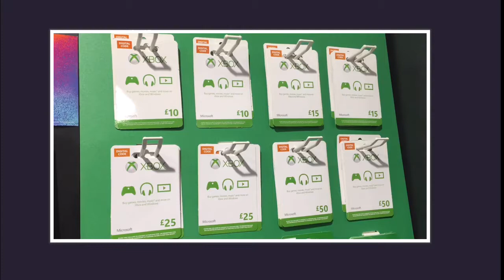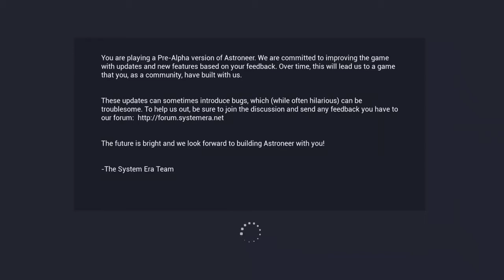Astroneer Gameplay Part 2 - Xbox, Overwatch Gift Cards Giveaway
Welcome back to Astroneer Gameplay